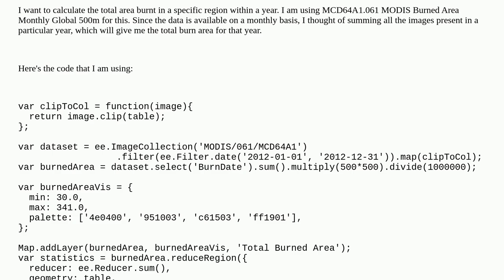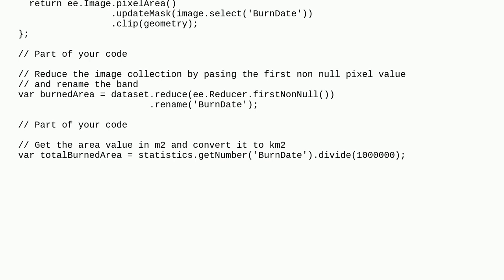Gis: Calculate total burn area using MODIS Burned Area Monthly Global 500m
Calculate total burn area using MODIS Burned Area Monthly Global 500m

A special thanks goes out to the awesome community

  google-earth-engine-javascript-api modis google-earth-engine